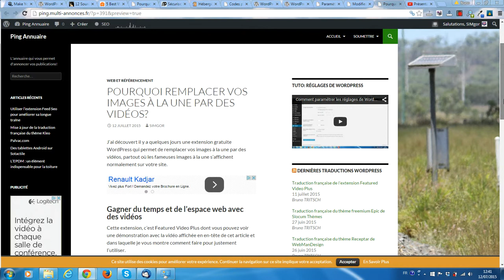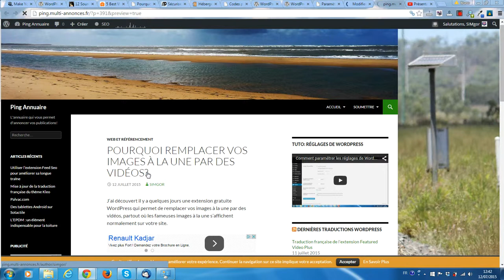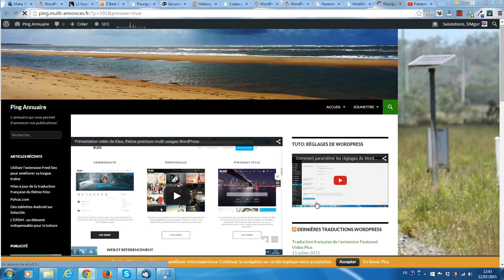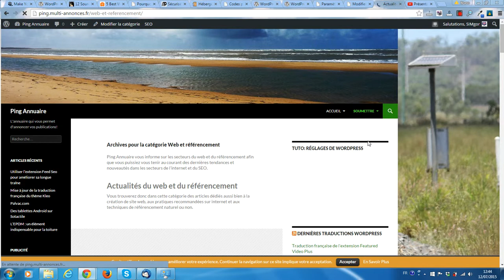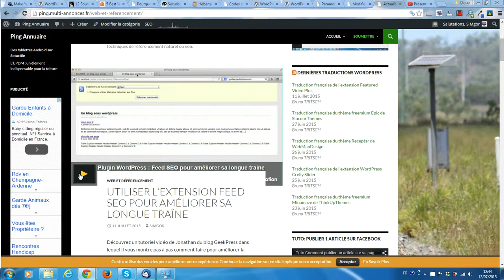Remplacer l'image à la une d'un article WordPress par une vidéo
La plateforme gratuite vous propose de vous montrer comment faire pour remplacer l'image à la une d'un article WordPress par une vidéo.
Pour la mise en pratique de ce tutoriel vidéo, vous devrez avoir préalablement installé et paramétré l'extension Featured Video Plus dont vous trouverez la traduction française
Retrouvez également mon tutoriel vidéo de paramétrage du plugin Featured Video Plus